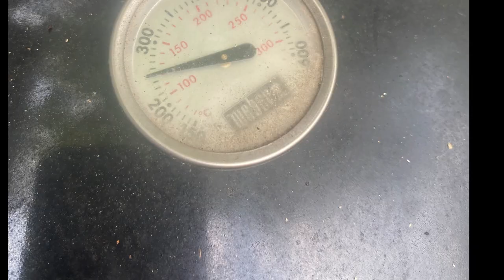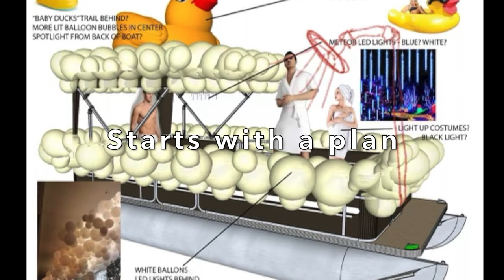Labor Day WEEKEND PARTY! Roast your own COFFEE, Master KARAOKE!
Lake Warrior and friends push the limits of what can happen in one weekend.  Between roasting our own coffee beans to an all out concert with lakeside Karaoke it doesn't get much better!  Check out the cool pontoon float we made for the Venetian Night boat parade!  This all happens in less then 4 days on Clear Lake during the Labor Day Holiday. Oh, and we visited the sunflower patch:). Labor Day WEEKEND PARTY! Roast your own COFFEE, Master KARAOKE!